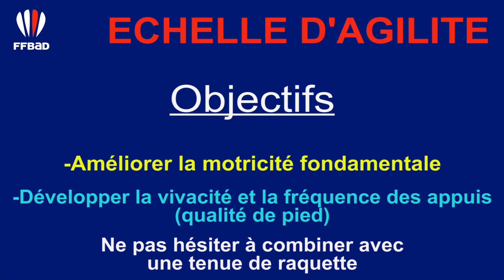Dispositif Jeunes : Echelle 18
Chaine Youtube secteur formation de la FFBaD